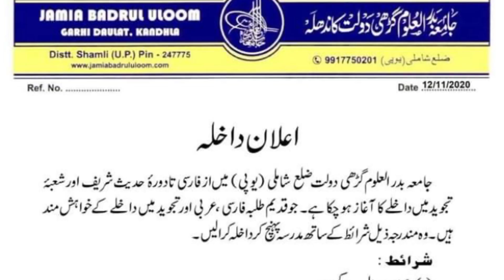Madarsa ke Talwao ke admission chalu ho gaye hain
.bhai.ya mera 2 channel hai